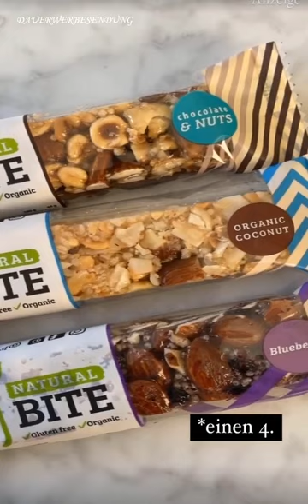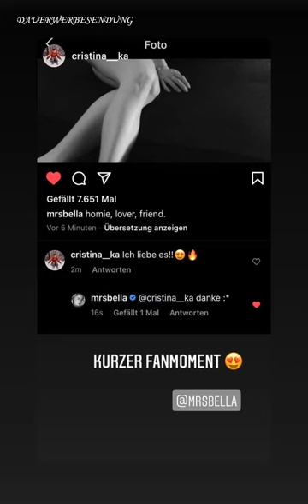Morning Makeup Tutorial 💄 MRS. BELLA Instagram Story